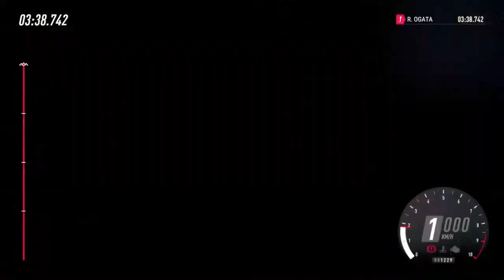DIRT RALLY 2.0 DAILY AUSTRALIA WER PORSCHE 911 RGT 雨のオーストラリアをポルシェで走る、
DAILY AUSTRALIA WET PORSCHE 911 RGT RWD
雨のグラベルでも、アクセルを踏まないとタイムは出ない、
ただ、リアが流れまくるので、スピンしないのが不思議なぐらい
一発勝負の集中力だと思う、